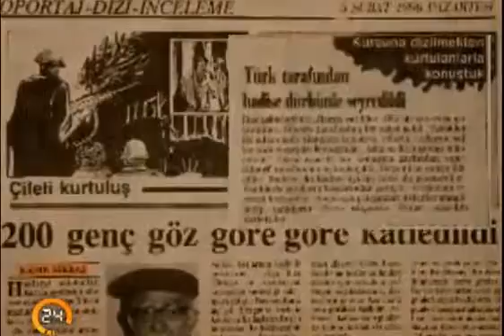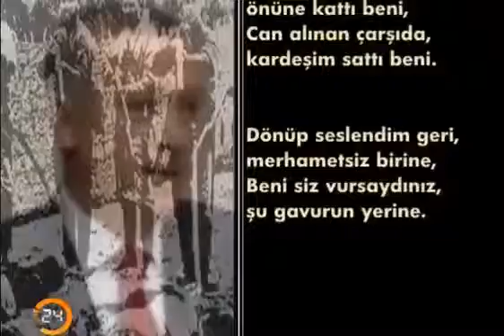CHP HEP AYNI CHP zihniyeti